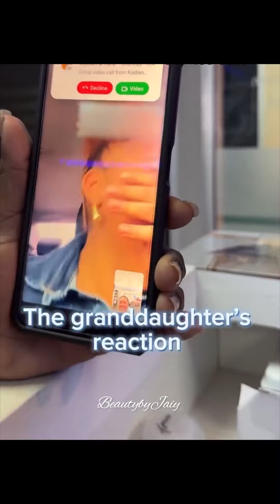42 Newest Short Natural Haircuts for African American Black Women In 2024 | Short Hairstyling Ideas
Newest Short Natural Haircuts for African American Black Women In 2024.

This styles range from wigs, crochet, braids, dreadlocks, short hair, curly, etc
We are particular about looking good as a beautiful woman from any part of the world.